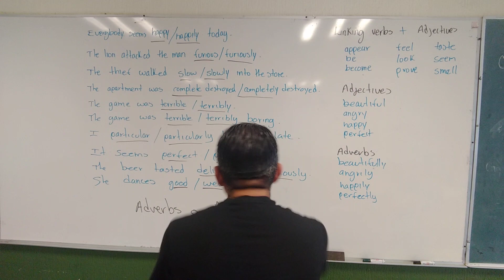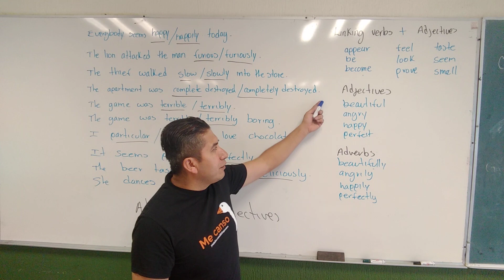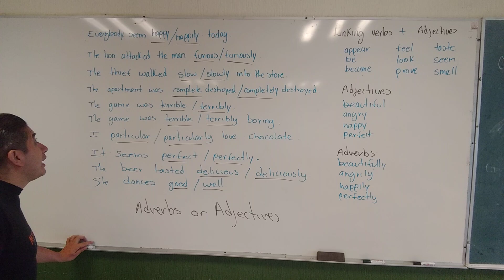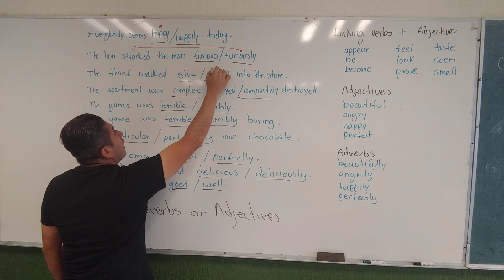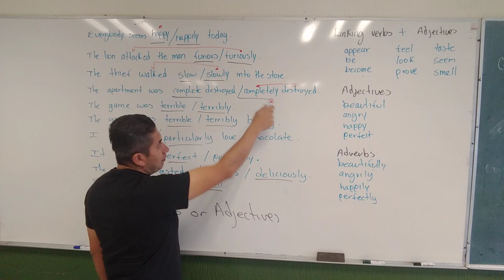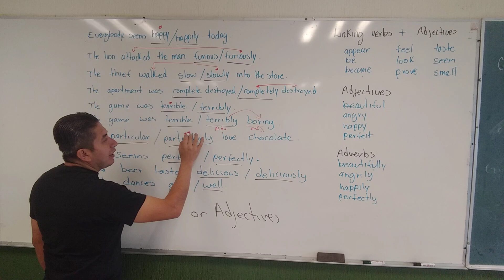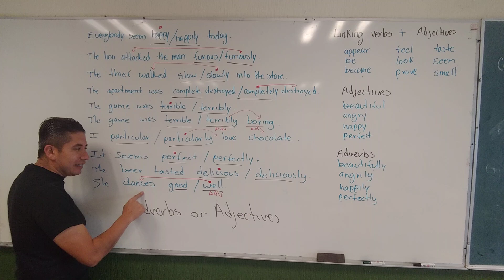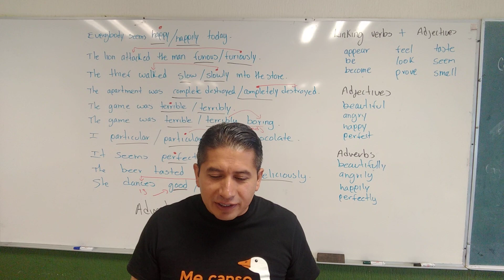Adverbs or Adjectives